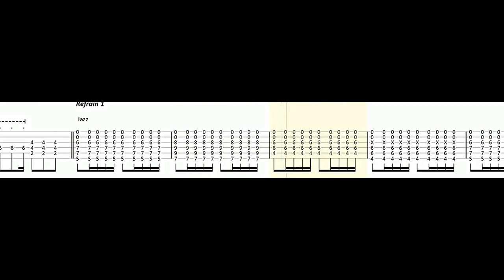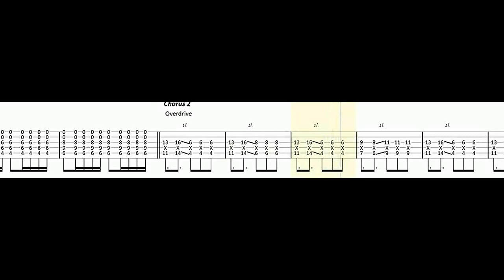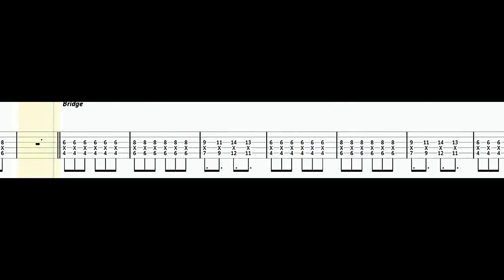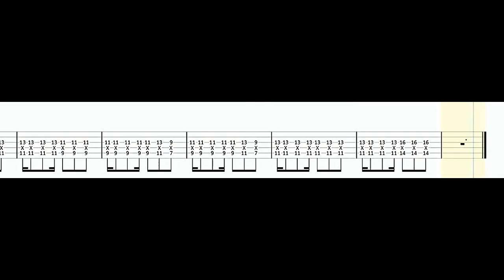Paramore-Feeling Sorry(BACKING TAB GUITAR)